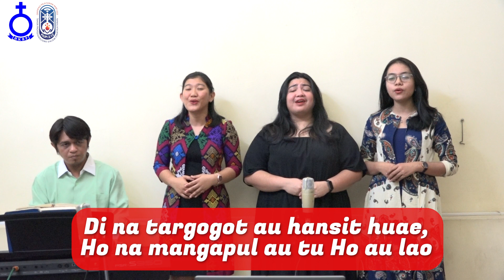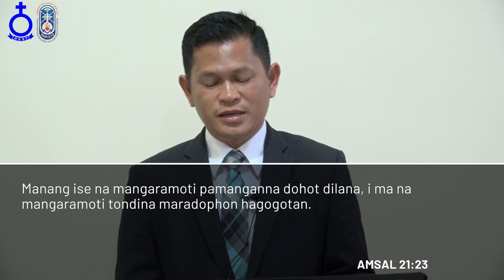RENUNGAN HARIAN HKBP BATAM, LUBUK BAJA | Senin, 11 September 2023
Pdt. Sudihari Manalu, S.Th.,M.M.

BERNYANYI
BE 223.  Husomba Ho Tuhan (F) 3
2. Di na targogot au hansit huae, Ho na mangapul au tu Ho au lao
Haposanki do Ho, Ho Sipangolu do, Sai lam tambai holong tu Ho

Ayat Harian :
Amsal 21:23
Siapa memelihara mulut dan lidahnya, memelihara diri dari pada kesukaran.

 Selamat mengikuti...